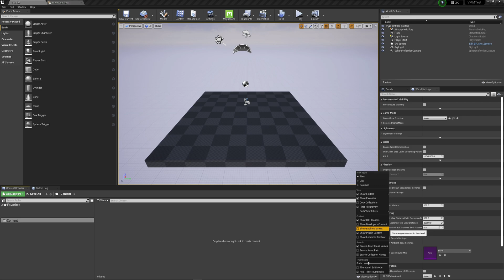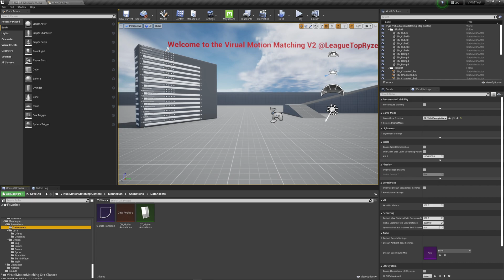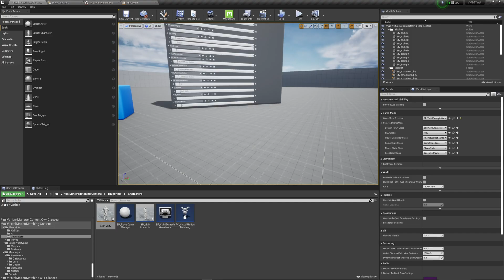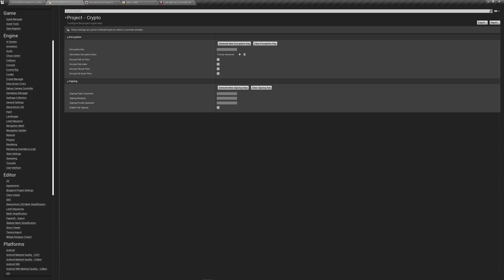Unreal Engine 4/5 Virtual Motion Matching V2 - Initialize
This video explains how to install and initialize VMM